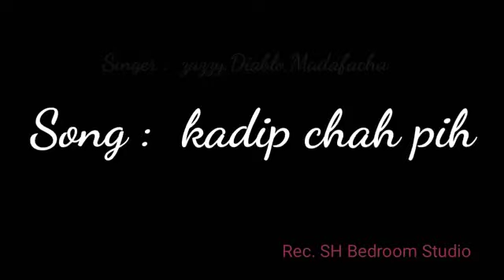Kadip Chah Pih___Singer__Zazzy_Diabloo_Madafacha